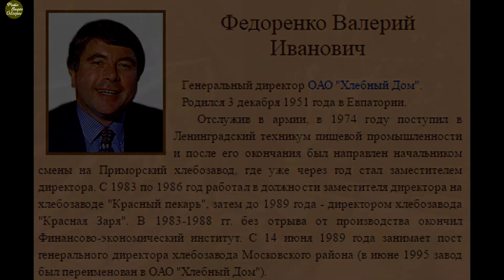Серафимовское кладбище упокоения многих известных оставивших след в истории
Серафимовское кладбище расположено в Приморском районе Санкт-Петербурга. Оно было основано в начале XX века. В те времена эта территория являлась окраиной Петербурга, и на ней селилась городская беднота. Поэтому на кладбище хоронили преимущественно небогатых людей: солдат, моряков, крестьян. В годы Великой Отечественной войны здесь погребли более 100 тысяч ленинградцев, погибших в блокаду. Среди захоронений Серафимовского кладбища есть могилы нескольких знаменитых людей: ученых, писателей, поэтов, художников. Кто похоронен на Серафимовском кладбище. Наталья Васильевна Крандиевская-Толстая, поэтесса, писательница.